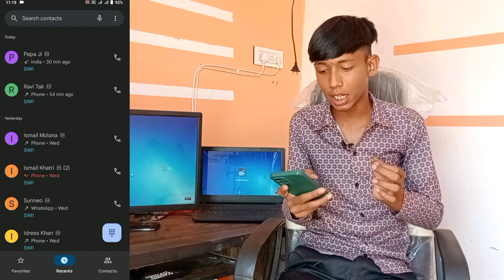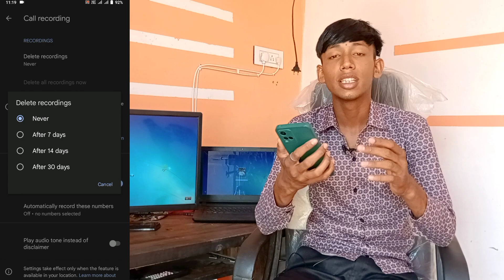how to enable call recording. call recording kaise karen. call recording chalu kaise karen mobile me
how to on call recording on any mobile
kisi bhi mobile mein call recording chalu kaise karen
Vivo ke mobile mein call recording chalu kaise karen
MI ke mobile mein call recording kaise chalu Karen
realme mobile mein call recording chalu kaise karen
iPhone 11 Pro Max mein call recording chalu kaise karen
Samsung mein call recording kaise chalu Karen
how to enable call recording on any mobile device